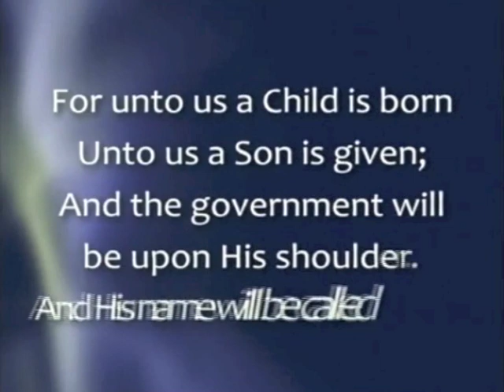TSO North Metro 2011 Prince of Peace Chuck Sullivan